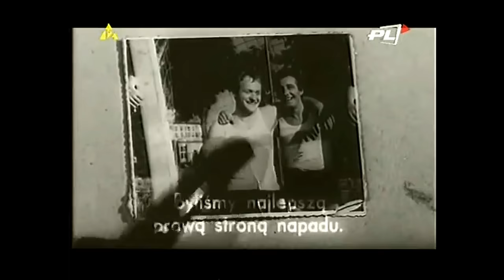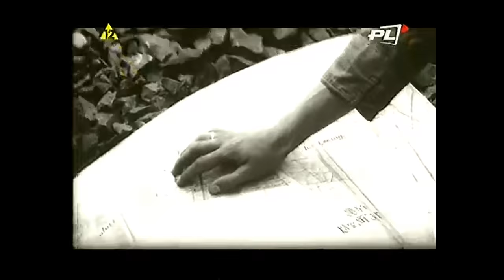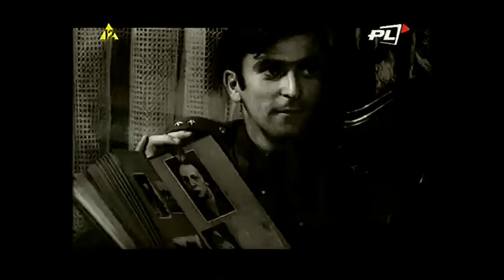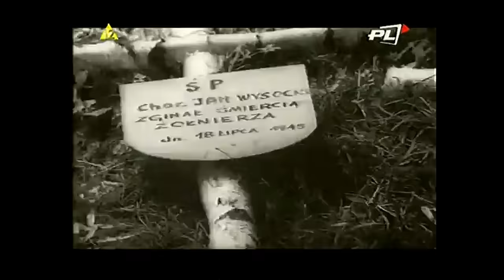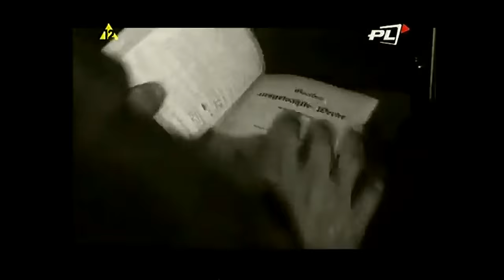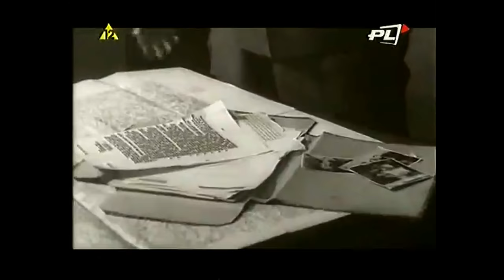PUŁAPKA - POLSKI FILM SENSACYJNY FULL HD, WYSTĘPUJĄ: ANDRZEJ KOPICZYŃSKI, ALEKSANDER IWANIEC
Pułapka – polski film sensacyjny z 1970 roku, w reżyserii Andrzeja Jerzego Piotrowskiego.

Lato 1945 r. Do górniczego miasteczka na Dolnym Śląsku przybywa major Jan Rajner by objąć dowództwo miejscowego garnizonu. Major urodził się w tym miasteczku, ma tu swój dom, po przyjeździe spotyka dawnych sąsiadów i znajomych. Żona majora Wanda, któ-rą poznał i poślubił podczas wojny, czuje się obco w nowym otoczeniu, drażni ją świetnie zachowany dom pełen pamiątek rodzinnych (jej własny spalili Niemcy), denerwują rozmowy Jana z miejscowymi ludźmi prowadzone w języku niemieckim. Między małżonkami coraz częściej dochodzi do nieporozumień. Z niechęcią, graniczącą z wrogością, odnosi się do Rajnera jego podkomendny, por. Walczuk, przedwojenny adorator Wandy, Porucznik, któremu całą rodzinę wymordowali Niemcy, wszystkich mówiących po niemiecku traktuje jak wrogów, nie jest w stanie zrozumieć skomplikowanego problemu Polaków-autochtonów, Tymczasem do znajdującego się miasteczku obozu jeńców niemieckich przybywa stryjeczny brat majora Jana - Willy Reiner, były SS-man.